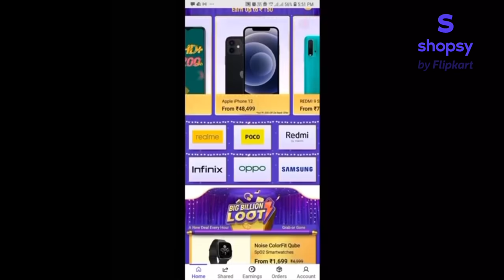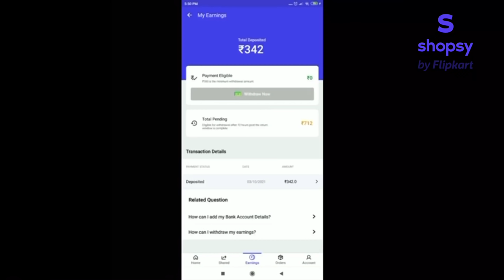Grab The Best LootOffer on Shopsy App by Flipkart | Sana K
Get Rs. 100 on your first order on the Shopsy app by Flipkart and buy your favourite items! Hua na free mein Shopping?!

Much love
Sana

**Copyright: All the content published  on this channel is protected under the copyright law and should not be used / reproduced , in full or part , without the creator's (Sana K) prior permission.